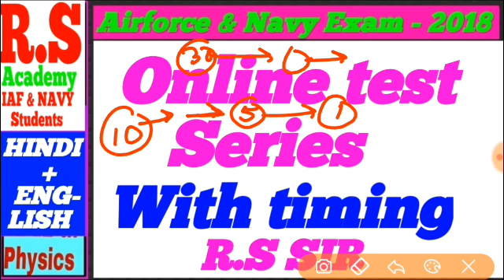Daily test plan//इससे best तैयारी नही हो सकती Airforce or Navy की//R.S SIR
daily online test plan for airforce & navy
अब होगी physics की online टेस्ट से supar fast तैयारी।

online test in hindi

online test in english+ hindi
my second youtube channel link